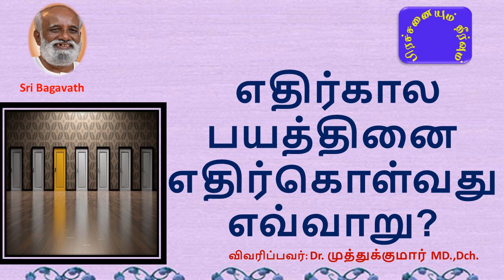எதிர் கால பயத்தினை எதிர்கொள்வது எவ்வாறு?- ஸ்ரீ பகவத் - பகவத் பாதை May 2021